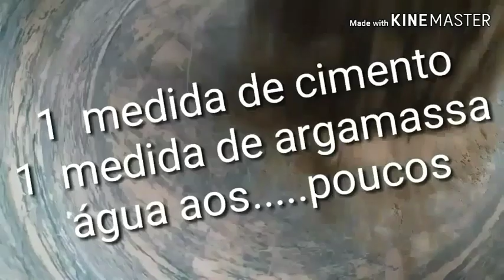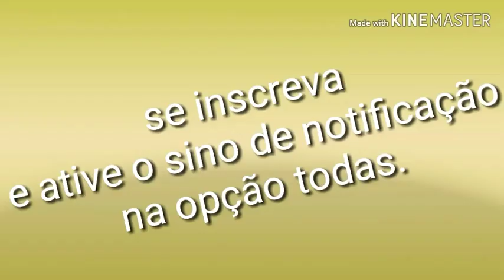GATO DE CIMENTO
Lindo gato em vaso de cimento para plantas

Material:
Cimento
Argamassa
Ferro
Verniz liquibrilho

Manaus -  Am  04 / 08 / 2019

BRASIL